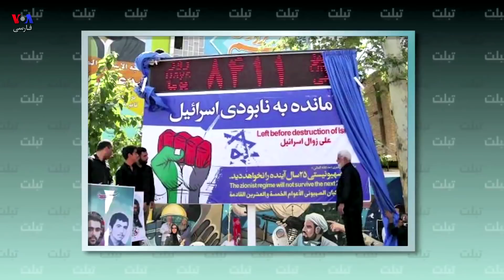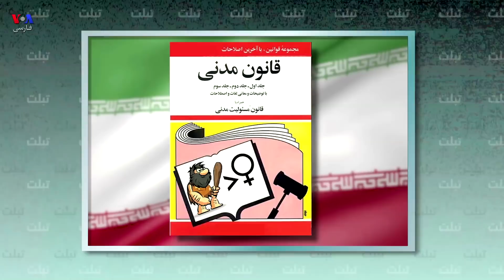تبلت -ایا بعد از بازداشت سی و شش نفر از معترضان حجاب اجباری صدای اعتراض زنان در ایران خاموش شده؟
ایا بعد از بازداشت سی و شش نفر از معترضان حجاب اجباری صدای اعتراض زنان در ایران خاموش شده؟ ویدوهای ارسالی زنان ایرانی به مسیح علی نژاد را ببینید و خودتان قضاوت کنید.دخالت دین در زندگی خصوصی ممنوع!